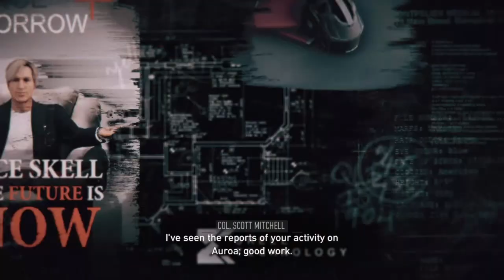Wall Run | Red Patriot | Ghost Recon Breakpoint | Immersive Mode | PC Gameplay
Ghost Recon Breakpoint Red Patriot Wall Run Mission Immersive Mode PC Gameplay